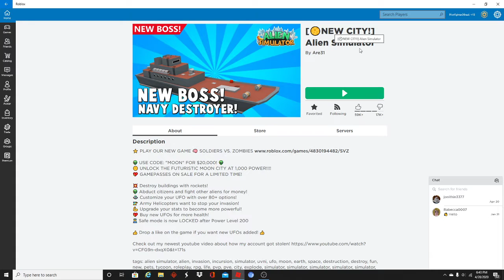Roblox video becoming a alien